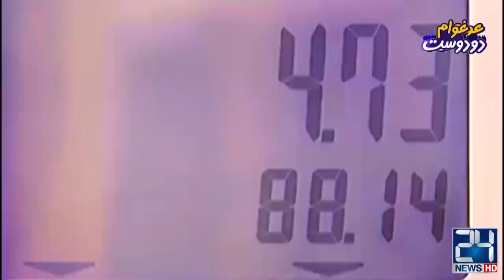Awam Ki Zindagi Mein Hai Sirf Pareshani | Awam Dost | 28 Feb 2021 | 24 News HD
24 News HD is one of the leading news channels of Pakistan bringing you the latest current affairs from Pakistan and around the world.  Live National Assembly and Senate Session.